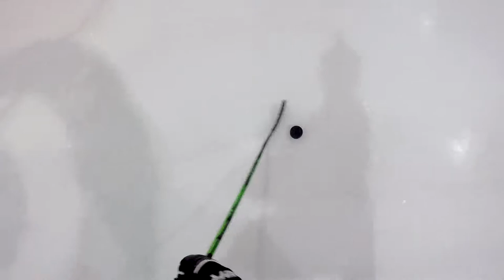CR Beer League - RED WINGS VS THE PEIRRES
We continue with Game 22 of the season of SEASON 3 OF the CR Beer LEAGUE! Watch as the CR Red Wings take on The Pierres for the 5th time as both team ramp up for the playoffs.  Our player is playing wing as we also capture the action from 1st Person.
Let us know how we are doing and what was your favorite part; if there is any way we can give you better content.
SPONSERED Deals!!!
No Name Hockey a wonderful store to get your hockey stick and other equipment. No Name Hockey making Beer League Stylish.